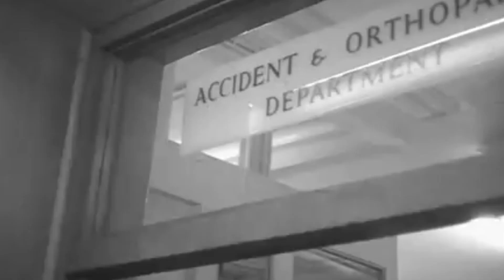ZNAKI CZASUi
Czy zamarzniemy na śmierć i czy rozpoznamy znaki czasu? Choć ten film opiera się o to zagadnienie, to prawdopodobnie nic nie wyjaśni.